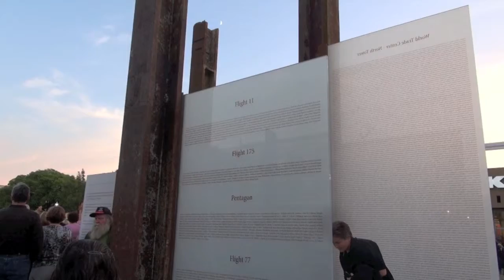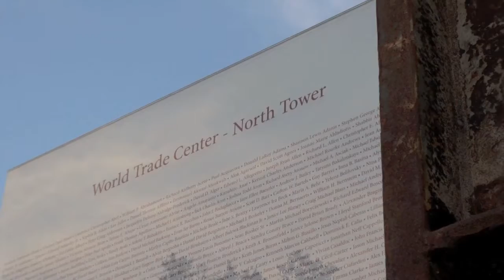The Internet of Experiences: Remember 9/11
Where were you on 9-11?  Step up and interact with the signpost.  Leave a message, story, or poem.  Meet me at the crossroads. We honor the powerful people who stood before us.  Their dreams, vision, and courage will never be forgotten.  We recorded a short message to the President in Northern California.  The 9-11 memorial sculpture was made by Gordon Huether.  It is located at 1030 Main Street in front of the Napa Valley Opera House. Links to the video file will be written on a self-addressed Bulacard that will be part of the Million Mentor March. Memories from the past can be instantly retrieved, displayed, and shared from the card using NFC cell phones such as the Galaxy S3 running on Google's Android 4.0 (Ice Cream Sandwich). Additional information about the project (Reforming the face of justice through transmedia sculptures) can be found Music in the video was by Scott Harvey.